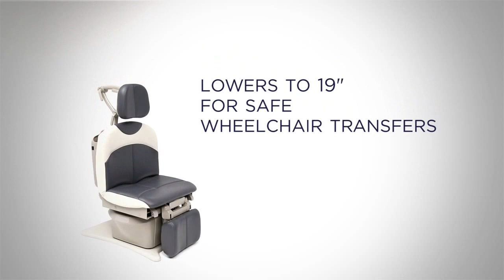Brewer Assist Power Table